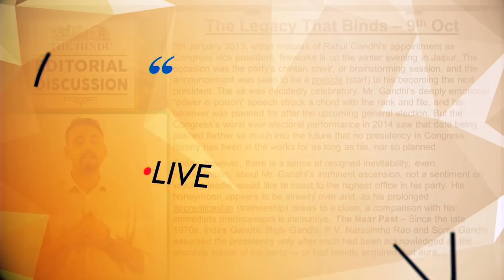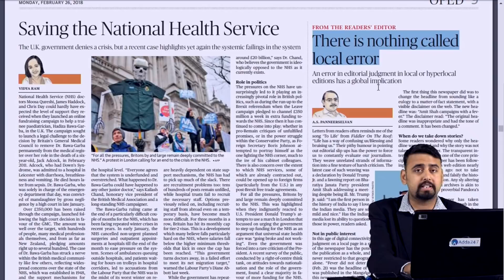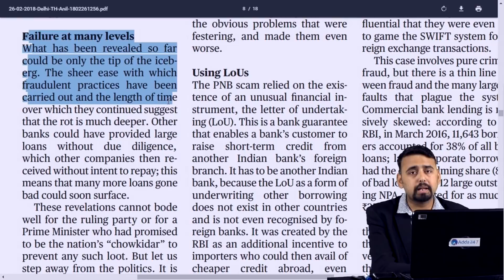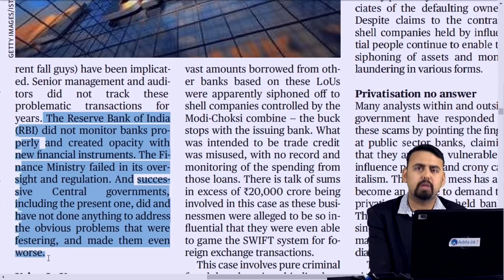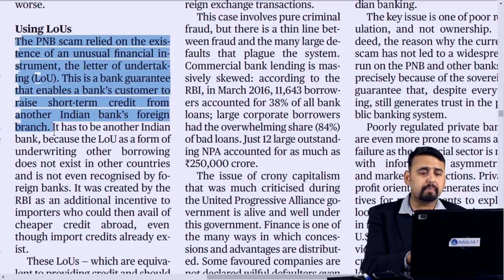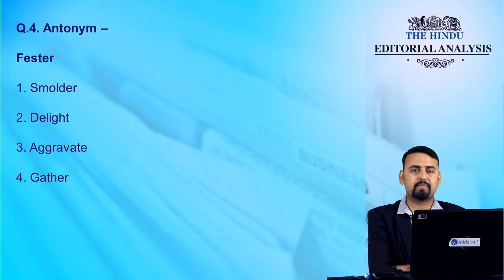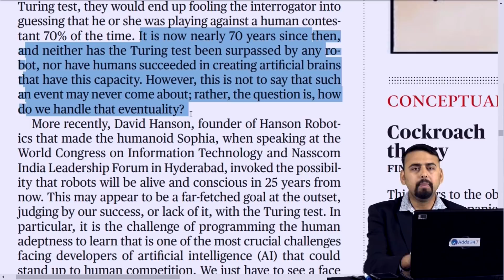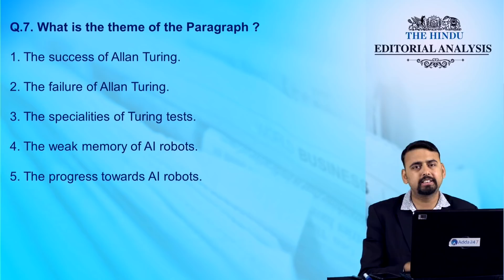The Hindu Editorial Analysis At 7:00 | 26th February 2018 | UPSC, SBI ClERK, RRB ALP, IB ACIO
1.To buy Banking & SSC Latest Pattern Video Courses of Adda247 - at Online Streaming, SD Card or Tablet

2. Download Adda247 App (India's No.1 App for Bank & SSC Exams)

4. Get all updates on facebook, like us our facebook

5.